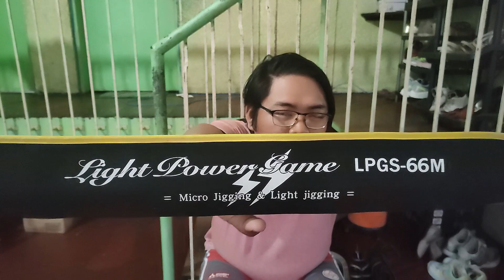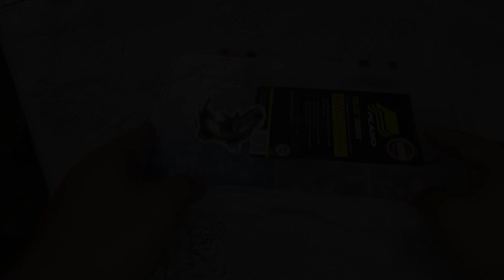Usapang Jigging | Warning: Jigging from a NOT Expert point of View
19A Dalsol Rd Project 8 Quezon City 1106

FISHING GEARS:
Daiwa Reels and Lines
Shimano Reels
Relix-Nusantara Rods
Shakespear Rods
Major Craft Rods
Power Pro